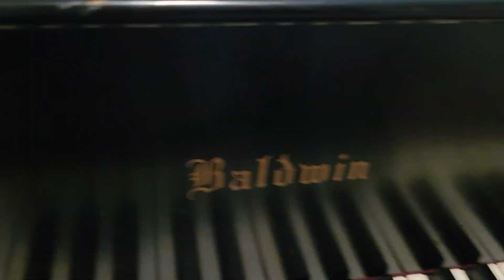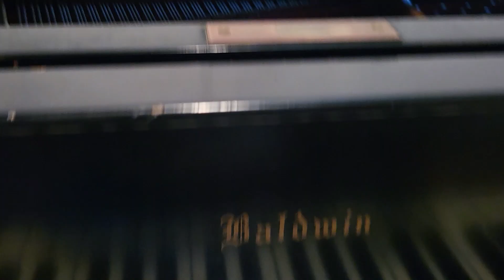Messing around on the piano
Not sure why I made this. I guess I just wanted to show a stream of consciousness flow of how I normally approach just sitting down at the piano and overcoming a lack of inspiration. Sometimes it just comes flowing out of me when I hear a combination of chords or melody. Other times, I have to sit down for several minutes just wrangling something out of me.